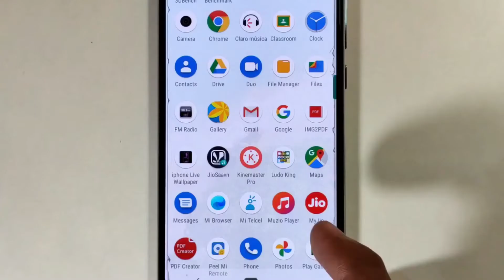Mi A3 July new update | Sim 1 error fixed | Mi A3 android 10 features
Mi A3 July new update
Mi A3 July update sim 1 error fixed,
mi A3 android 10 update features
mi a3 new update,
how to enable call recording in mi a3
Mi A3 always on display feature,
How to enable wifi calling in Mi A3
Mi A3 Android 10 features
Mi A3 dark mode, wifi calling